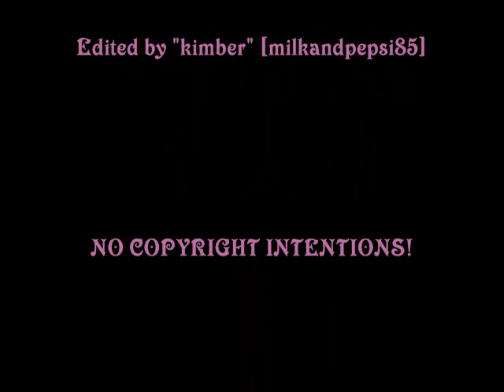"You belong with me" - Catherine Willows [Grillows]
This video is specifically dedicated for "disneyfreakgirl," Sunni! &hearts;